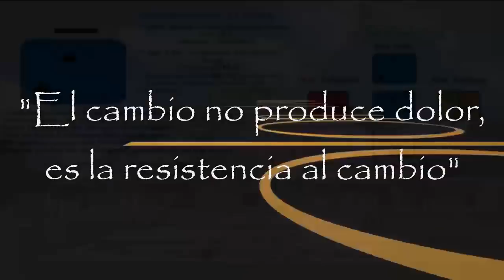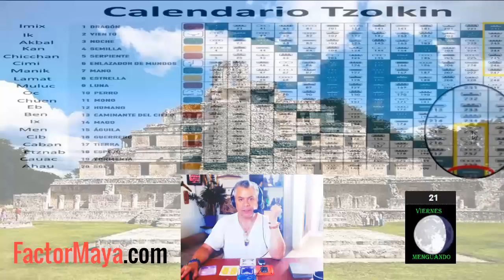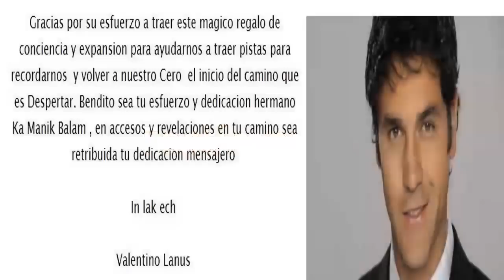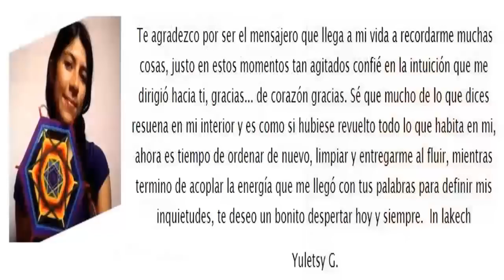Kin 239. "Tormenta Entonada". Viernes 21 Junio 2019. Sabiduria Maya. Tzolkin. FactorMaya.com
“El cambio, no produce dolor, es la resistencia al cambio. Aquello que resisto, persiste con la misma intensidad que lo resisto. Buen dia para salir a caminar, canalizar nuestra energia”

Gratitud infinita!